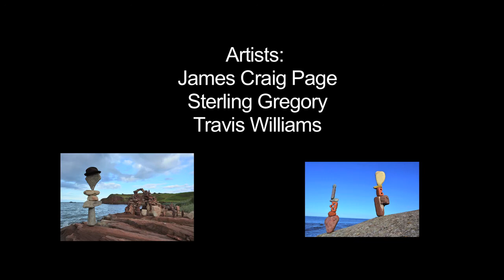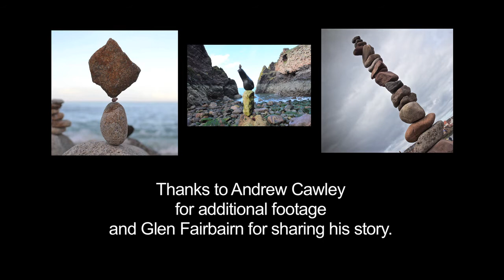The Art Of Balance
A film made by Glenda Rome and myself on the art of stone balancing.
Featuring artists  Sterling Gregory and Travis Williams.